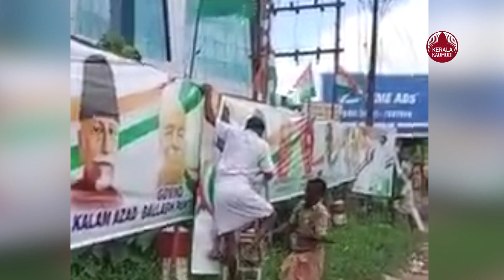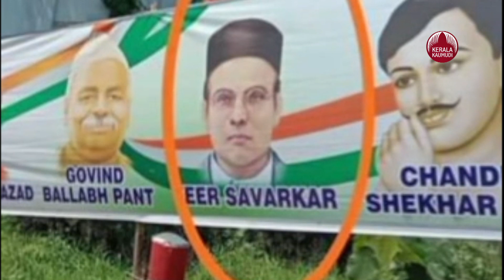കോണ്‍ഗ്രസ് ഫ്ളക്സില്‍ ഗാന്ധിക്ക് പകരം സവര്‍ക്കര്‍ ഒടുവില്‍ ഏണി ചാരി തടിയൂരി | Bharat Jodo Yatra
ഇന്ത്യയെ രക്ഷിക്കാന്‍ രാഹുല്‍ ഗാന്ധി നടത്തുന്ന ഭാരത് ജോഡോ യാത്ര എറണാകുളം ജില്ലയിലെത്തിയപ്പോള്‍ കോണ്‍ഗ്രസിന്റെ സ്വഭാവം മാറി.യാത്രയെ സ്വീകരിക്കാന്‍ തയ്യാറാക്കിയ ബോര്‍ഡില്‍ ഗാന്ധിയ്ക്ക് പകരം സവര്‍ക്കര്‍ ഇടംപിടിച്ചതോടെ സി.പി.എം ഉന്നയിക്കുന്ന കോണ്‍ഗ്രസ് ആര്‍.എസ്.എസ് ബന്ധം ശരിയാണോ എന്ന സംശയത്തിലാണ് ഇപ്പോള്‍ കൊച്ചിക്കാര്‍.ആരു കണ്ടില്ല എന്ന് കരുതി ഏണി ചാരി തപ്പി പിടിച്ചെടുത്ത ഗാന്ധി ചിത്രം വച്ച് സവര്‍ക്കറെ മറച്ചെങ്കിലും അപ്പോഴേക്കും എല്ലാം കൈയ്യില്‍ നിന്ന് പോയിരുന്നു.ചിത്രം മാറ്റുന്നത് സമൂഹ മാദ്ധ്യമങ്ങളില്‍ പ്രചരിക്കുക കൂടെ ചെയ്തപ്പോള്‍ എവിടെ നിന്നോ ഇതൊക്കെ പ്ലാന്‍ ചെയ്തവര്‍ക്ക് സന്തോഷമായിക്കാണും.